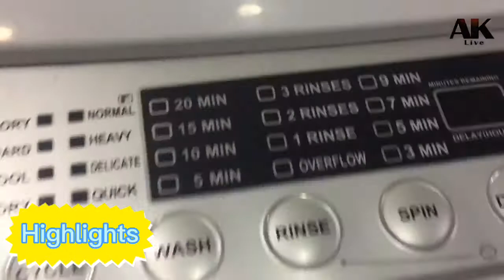Used branded Washing Machine | very low Price In Karachi Jackson Market | Imported washing Machine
address : Khawaja electronic

Title : imported Washing Machine very low Price In Karachi Jackson Market | Used Imported washing Machine

Thanks for watching our videos, we try our best to make beautiful, useful and full of fun videos for you. our aim to make you update and happy about Pakistan culture, Foods, places and people, please subscribe for daily videos and updates.